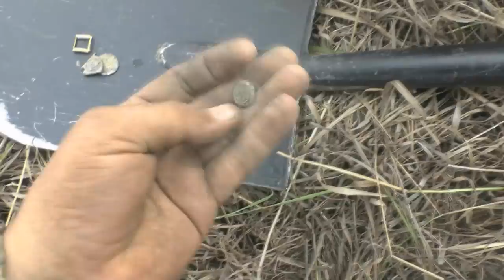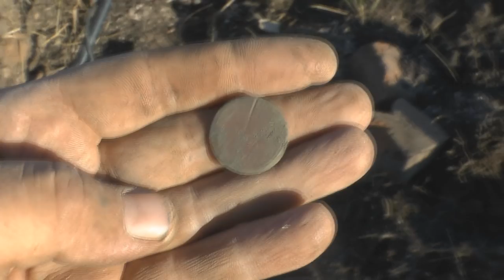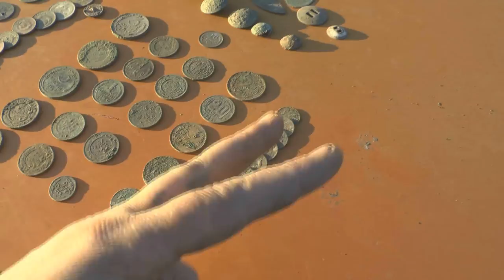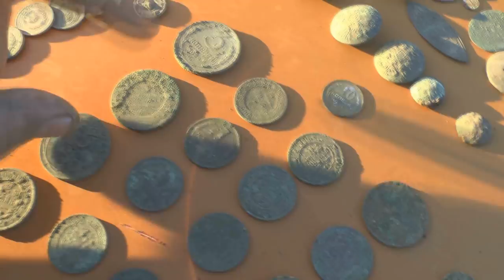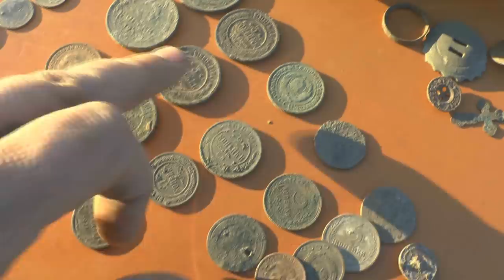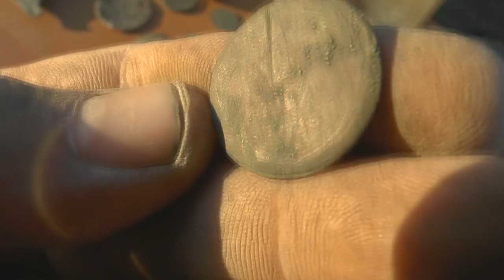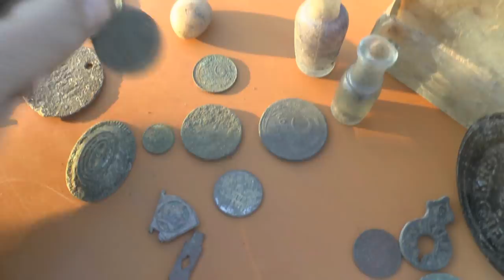Иван фартовый - вкусные выбирал места для копа. Куча монет, шурф, обзор находок. Часть 4.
Дело было в тридевятом царстве! Три брата отправились на шурф - разбогатеть. Старший удачлив, средний тоже не лыком сшит. А третий Иван дурак, но он не настолько дурак, просто фартовый! Вы спросите:  "к чему весь этот бред?" Из этого видео вы все узнаете, смотрите до конца там обзор находок. А у Вас есть такие Иваны?